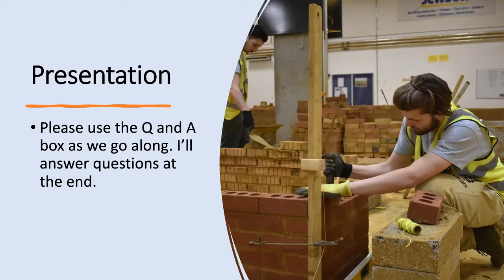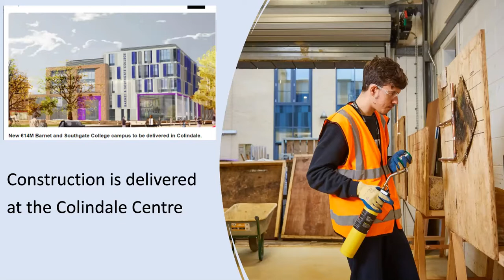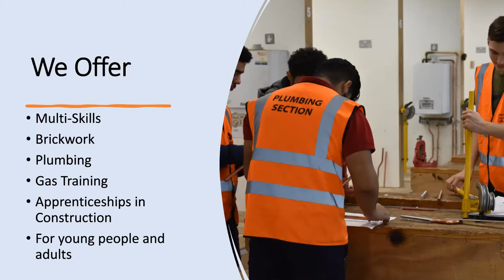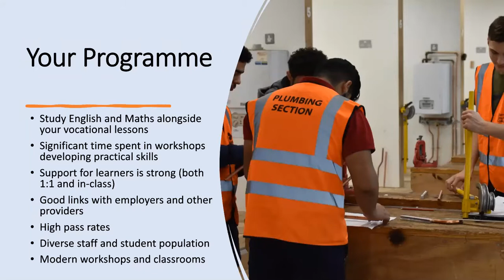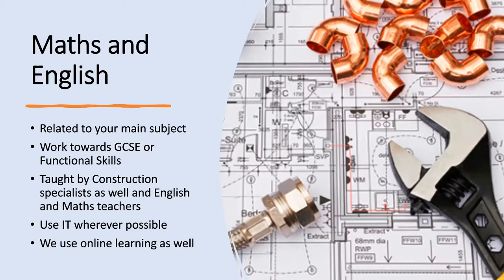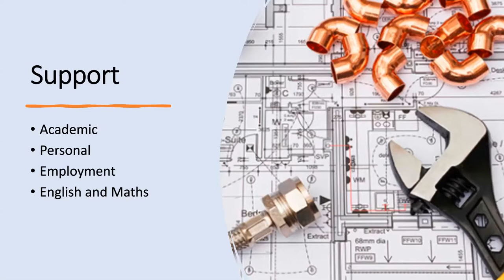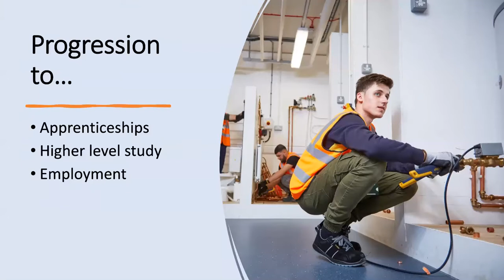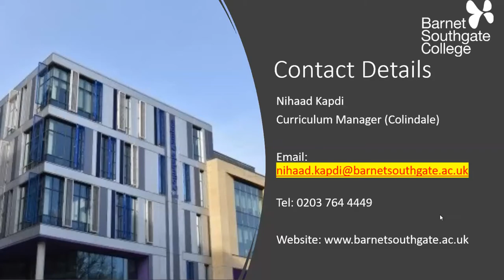Construction and Plumbing Webinar - 1st November 2021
Learn about our range of Construction and Plumbing courses for 16-18 year olds and 19+ adult students at Barnet and Southgate College.